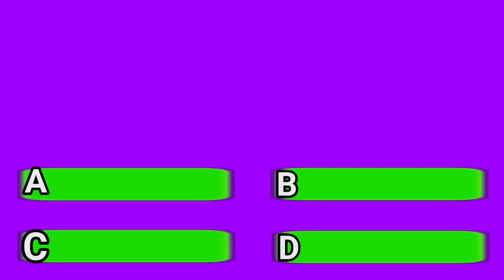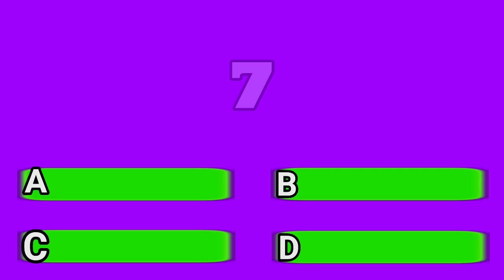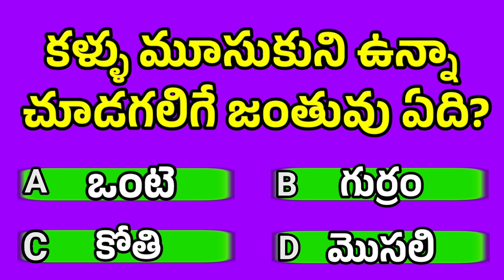జనరల్ నాలెడ్జ్ gkquizintelugu || health tips bits GK QUESTION AND ANSWERS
ఈ వీడియో విద్యార్థుల ప్రయోజనం కొరకు వారి యొక్క చదువుల నిమిత్తము జనరల్ నాలెడ్జ్ క్యూస్షన్ అండ్ ఆన్సర్స్ గా అందించబడుతున్నాయి. దీనిలో చెప్పబడినటువంటి వాటి విషయంలో మీరు పాటించాలి అనుకుంటే వైద్యులను సంప్రదించి పాటించగలరు. వైద్యులను సంప్రదించకుండా ఈ వీడియోలో తెలియజేసిన నియమాలు పాటించవద్దు. ఇది కేవలం మరి స్టూడెంట్స్ కొరకు అందించబడుతున్న జనరల్ నాలెడ్జ్ క్వశ్చన్ అండ్ ఆన్సర్స్ థాంక్యూ.
This video is provided as General Knowledge Question and Answers for the benefit of students for their studies. You can consult the doctors if you want to follow what you are told. Do not follow the rules mentioned in this video without consulting a doctor. This is just General Knowledge Question and Answers for more students Village people works/jcb works/tractor works/agriculture lands/vyavasayam panulu/vehicles buildings motors/roads highway road side works/autos busses lorries bikes/trees rivers mountains hills/formaing/food fruits business thoughts/pashuvulu/dogs animals birds/

Nature tech report channel/AtoZ videos/all things

General knowledge question and answers Telugu/
Telugu health tips/Telugu GK/interesting question and answers Telugu/important question and answers Telugu/general knowledge Telugu/Telugu quiz/village nature tech report/JCB work/tractor works/village works/village people works/India people works/agriculture farming/ravasayam panolu/lakes rivers hills mountains canals reservoirs/